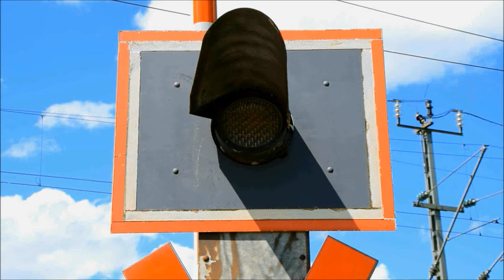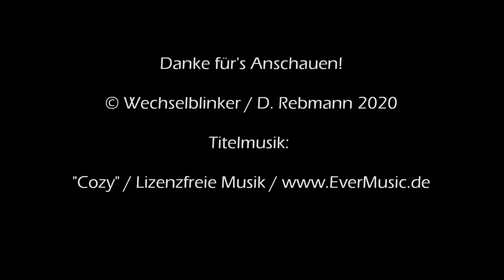Bahnübergang Saulheim "Am Weidenberg"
Hallo zusammen! Zu Anfang eine kurze Ankündigung: Aufgrund der aktuellen Lage und weil es aufgrund der Einschränkungen sowohl im Bahnverkehr als auch in der Bewegungsfreiheit mir derzeit nicht möglich ist, meinem Hobby nachzugehen, gibt es auf absehbare Zeit ein etwas kleineres Angebot an Videos.
Damit mir nicht irgendwann die Videos ausgehen, werde ich bis auf weiteres nur noch alle zwei Wochen einen neuen BÜ vorstellen. Also kommt der nächste Upload dann erst wieder am Ostersonntag. Dafür gibt es dann aber eine besonders schöne Anlage.

So, jetzt aber zur heutigen Ausgabe: Saulheim liegt südlich von Mainz in Rheinhessen in einer wirklich reizvollen Landschaft. Auch der Verkehr kommt nicht zu kurz, da man an der nahe gelegenen A 61 eine eigene Ausfahrt hat und auch einen Bahnhof an der Bahnstrecke Alzey - Mainz findet man hier.

Am Südwestlichen Ortsrand kreuzt die Bahnstrecke die Straße "Am Weidenberg" die hier tatsächlich bergauf führt. Auf Schranken hat man hier verzichtet, dafür findet man eine nette Blinklichtanlage mit Lichtzeichen von Siemens und zwei herrlich anzuhörenden Weckern. Interessant ist auch die Anbringung eines der Blinklichter, das man aufgrund der Enge in den Hügel hineingebaut hat.

Das war es dann für heute. Wir sehen uns dann wieder am Ostersonntag. Bleibt gesund!